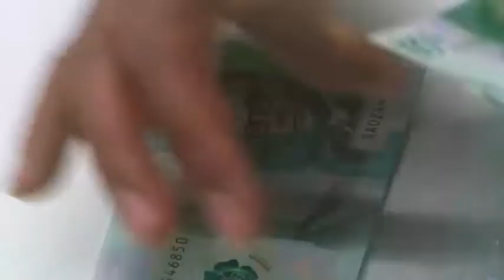Colombia hoy en Noti5: Visita de Duque en Popayán